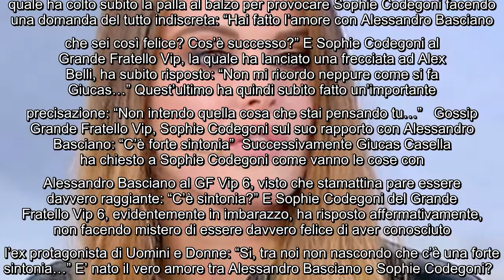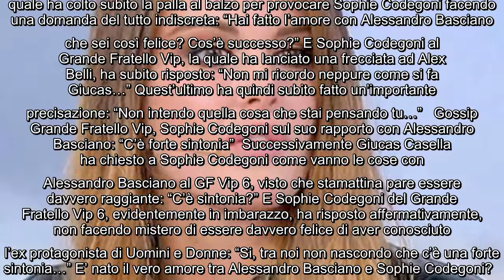Grande Fratello Vip: notte di passione tra Sophie Codegoni e Alessandro Basciano Alessandro Basciano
Grande Fratello Vip: notte di passione tra Sophie Codegoni e Alessandro Basciano Alessandro Basciano e Sophie Codegoni ormai sono sempre più vicini nella